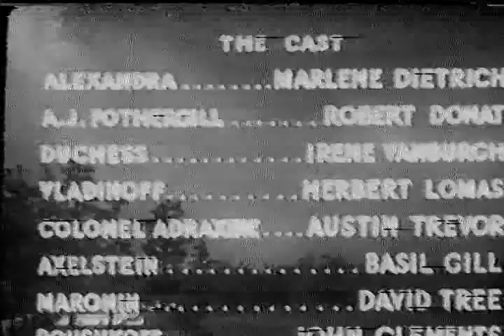Rosja RED Wielkie_Kino # epizod 3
Marlena_Dietrich w roli Aleksandry